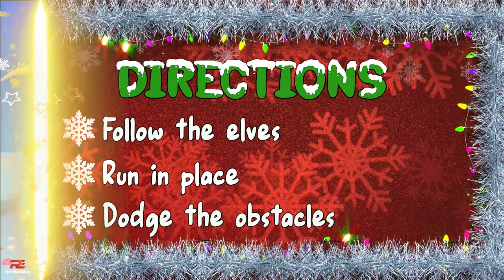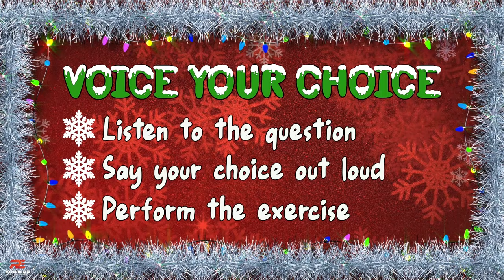Christmas Elf Fun Run - Christmas Brain Break - Voice Your Choice - Reason for the Season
A Christmas brain break that reminds us that Jesus is the reason for the season! Join Kellen, Eliza and Shane on their journey to retrieve the missing present from the elves.

Unfortunately, PE Bowman is still not allowed on YouTube kids.